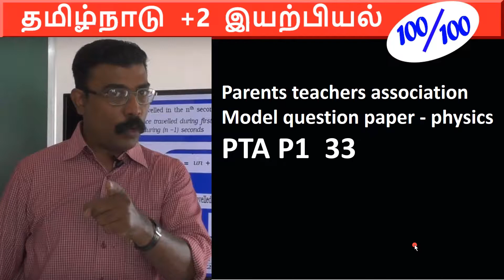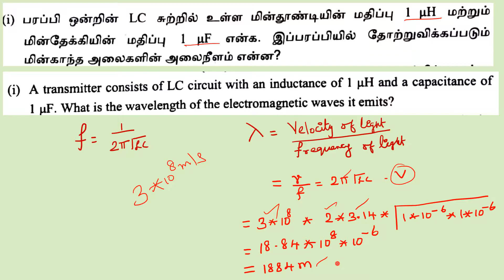36 PTA P1 | Parents teacher association Physics model question paper 1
A transmitter consists of LC circuit with an inductance of 1 micro Henry and a capacitance of 1 micro Farad. What is the wave length of the electromagnetic waves it emits?